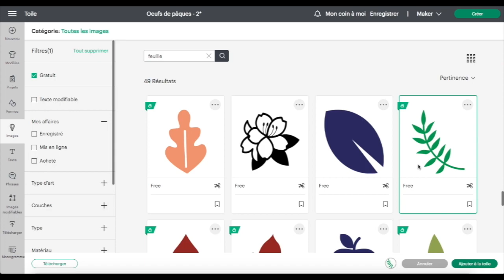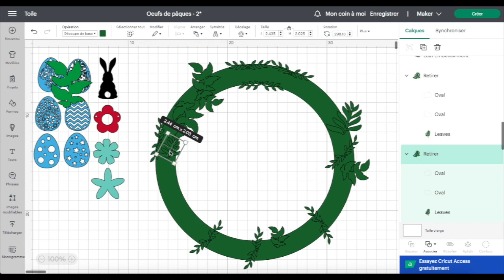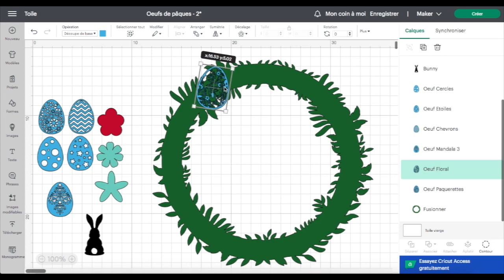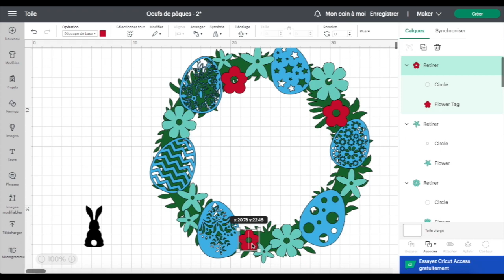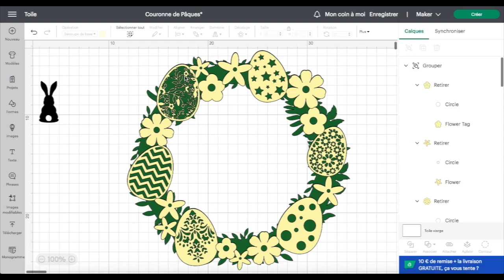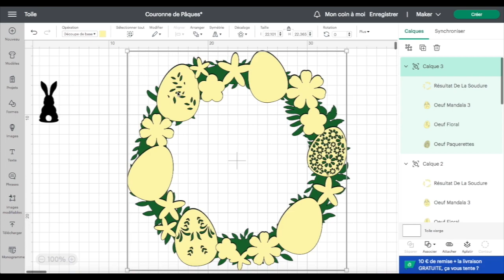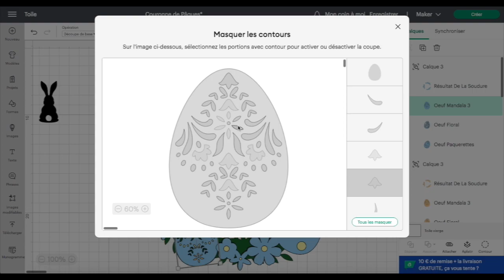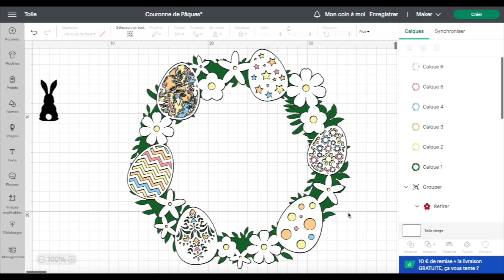Cricut Design Space: comment créer une couronne décorative de Pâques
Dans ce tuto, je vous montre comment créer une couronne décorative pour Pâques dans Cricut Design space. J'utilise des images gratuites dans le DS ainsi que les oeufs faits dans le précédent tuto

00:00 Intro
00:19 S'assurer qu'un image est gratuite
01:15 Faire la base de la couronne
07:51 Ajouter les images et créer les calques

Recherchez vous des éléments pour vos projets? N'hésitez pas à visiter mes boutiques de fichiers SVG:
- Ma boutique Etsy

Si vous souhaitez soutenir ma chaîne, n'hésitez pas à m'envoyer un super thanks ou à me payer un café